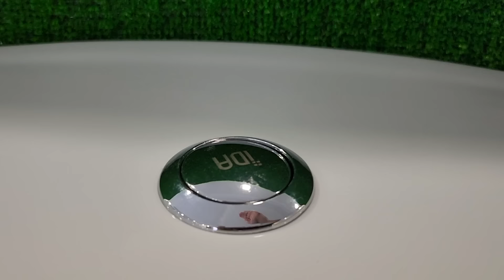Football VS Popular Sodas !!! Sprite, Coca Cola, Fanta, Yedigün, 7UP and Mentos in the toilet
Power Test Experiment videos ! Football VS Popular Sodas !!! Sprite, Coca Cola, Fanta, Yedigün, 7UP and Mentos in the toilet